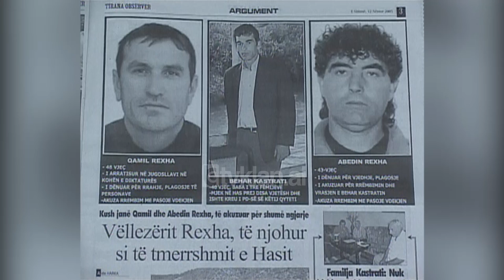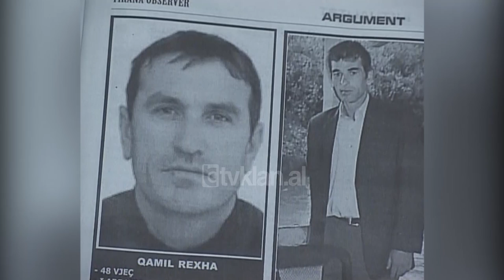Arrestohen vëllezërit Rexha për vrasjen e mjekut Behar Kastrati - (11 Nëntor 2005)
5 muaj pas vrasjes të ish-kryetarit të Partisë Demokratike në Has, Behar Kastrati, njëkohësisht mjek i njohur në spitalin e rrethit, policia arreston dy vëllezër nga Hasi të dyshuar kryesor për ekzekutimin e mjekut. Ndërsa motivet e vrasjes të tij janë ato për shkak të profesionit. Vëllezërit Qamil dhe Abedin Rexha me banim në fshatin Katund i Ri u arrestuan pas verifikimeve të kartelave mjekësore në spitalin e Hasit, gjurmët e gjetura si dhe provat e tjera shkencore që implikojnë ata në masakrimin e Kastratit.

Vdekja e vëllait të tyre për shkaqe natyrore plot 10 vjet më parë i ka shtyre 2 hasjanët të bëjnë vrasjen makabër.

“Qamil Sahit Rexha, i datëlindjes 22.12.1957 dhe Abedin Sahit Rexhaj, i datëlindjes 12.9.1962. Të dy me precedentë të mëparshëm penal janë arrestuar dje pasdite rreth orës 18 në banesat e tyre.”

Burime të policisë të Kukësit thonë për Televizionin Klan se dy vëllezërit Rexhaj e kanë kryer masakrimin e mjekut për shkak të vdekjes të vëllait të tyre në vitin 1995 nga një infarkt kardiak. Pas kësaj ata kanë qenë gjithmonë në konflikte me mjekun Kastrati, duke fajësuar atë pe nuk kishte bërë të pamundurën. Në fakt krimet e hapura me shoqërimet e shumta 2 ditë pas zhdukjes të Behar Kastratit  i kanë marrë në pyetje edhe 2 vëllezërit Rexhaj, por mungesa e provave ka bërë të vetën.

Kastrati u zhduk në rrethana misterioze në 7 korrik. Ndërsa pas gjetjes të trupit pas një ure në lumin Drin prokurorët zbardhën disa nga pistat. Drejt vrasjes për shkak të profesionit prokuroria shkoi pas zbardhjes të kartelave mjekësore./tvklan.al

Gazetare: Anila Hoxha